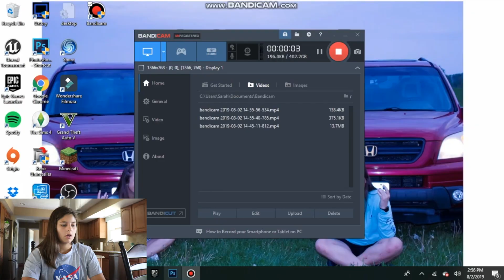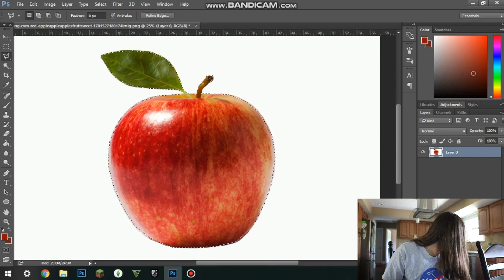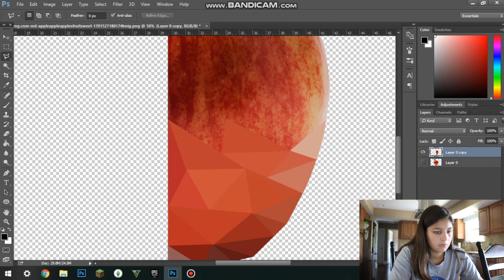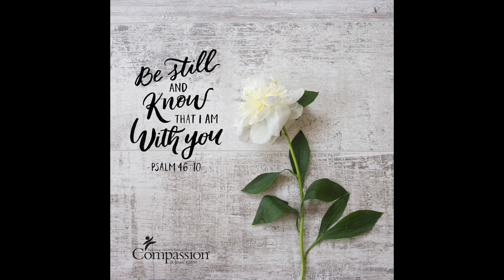Apple's New Logo!!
Sarah STV - Post's every Saturday!

Hi guys! I really appreciate you watching my videos and really hoped you enjoyed it! I love filming and editing videos and it is my absolute dream to have YouTube be my job someday! Thanks for all the support it means the world to me! See you next Saturday with a new video!